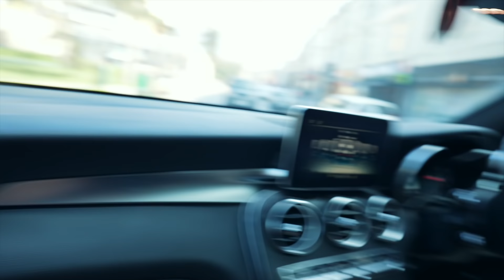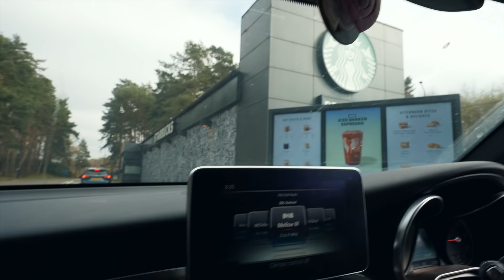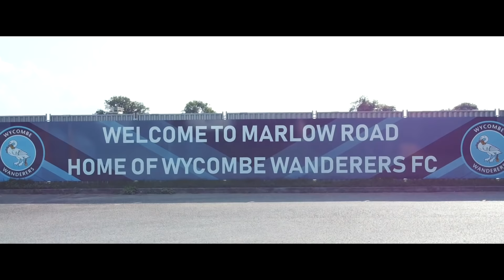Road to Promotion - Day in the Life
The road to Championship football continues and we’ve got a little time off during an International break. Train? Rest? See what I get up to in a day in the life during the football break!